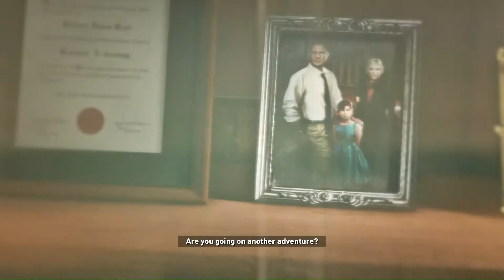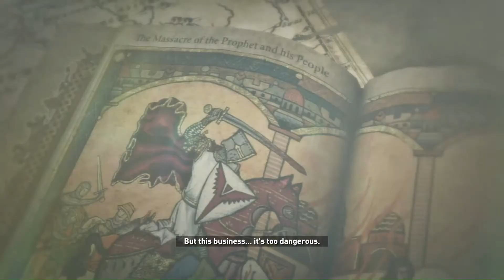Rise of The Tomb Raider Ep.4 - BEAR VS ME!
The bear part was hard, like really hard hahaha. Dont Judge me!